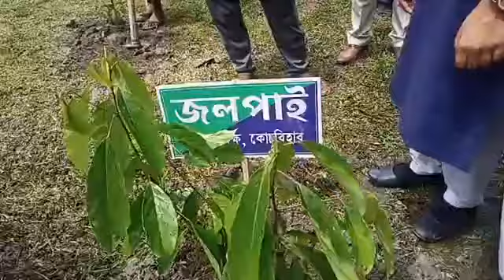বৃক্ষ রোপনের মধ্য দিয়ে বনমহোৎসব পালন করা হচ্ছে কোচবিহারের এন এন পার্কে।